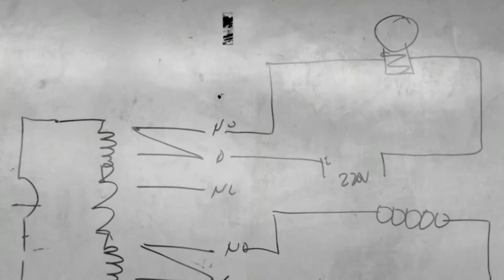Night Activated Light Switch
This project uses Active-Low Relay Mechanism with the help as well of the Potentiometer, LDR (Light Dependent Resistor) and an NPN Transistor.

Thanks to our instructor, Mr. Renemer S. Duran.